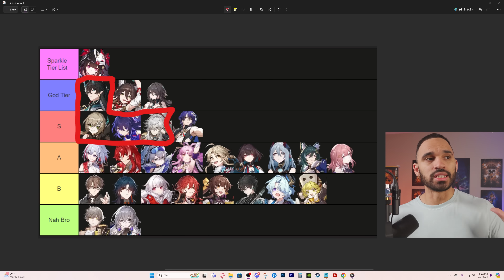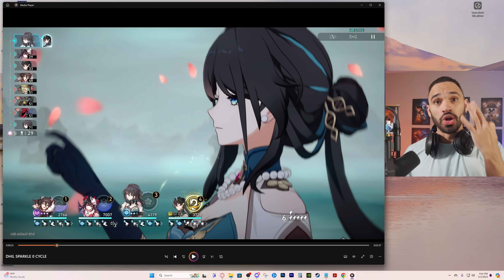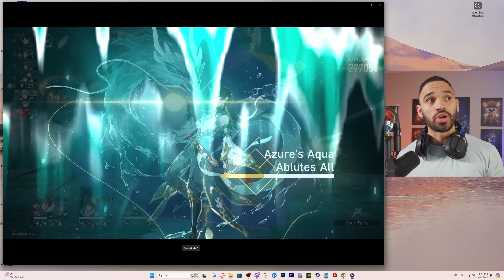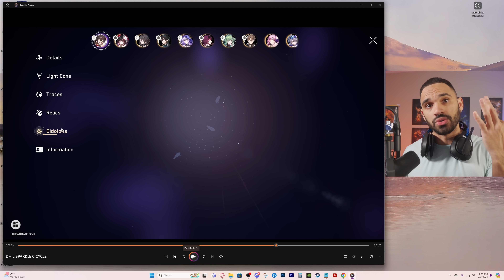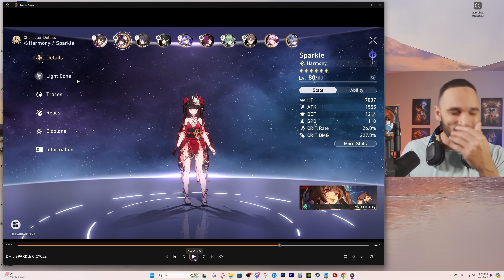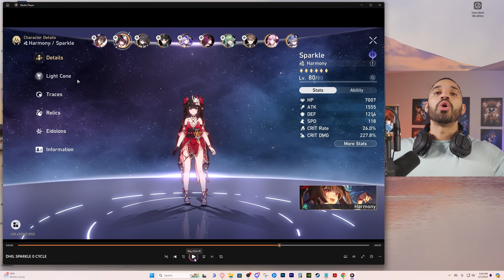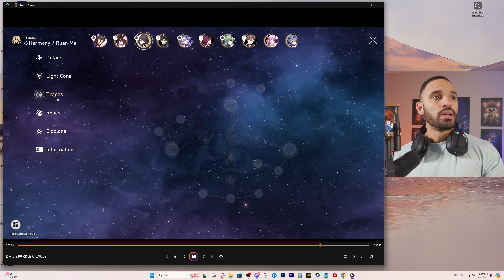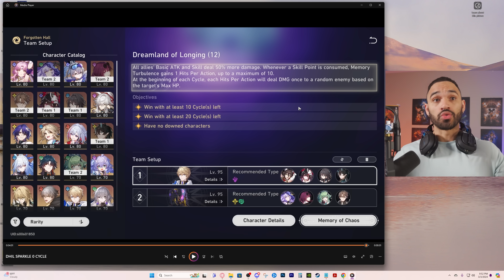Everything I Learned About Sparkle & How To Play Her | Honkai Star Rail Sparkle Guide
A Honkai star rail sparkle guide by gacha smack going over everything he learned about her post release. He discusses tier list changes, speed tuning, best team comps/characters, acheron synergy, gameplay loops, light cones, rotations, and so much more.

Time Stamps
Intro - 0:00
Sparkle Tier List UPDATE - 1:14
Sparkle & Acheron - 8:35
SLOW Sparkle Showcase Ft. DHIL  - 9:57
The Builds - 16:40
FAST Sparkle Showcase - 23:30